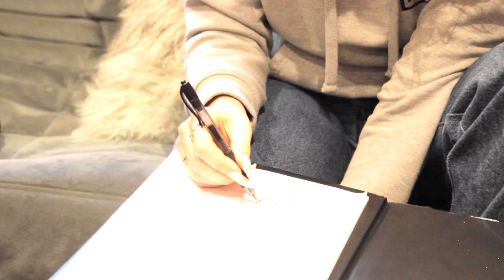Mae Muller - Dick (Behind The Track)